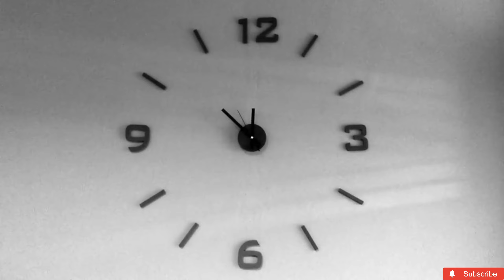கர்மபாய்: ஒரு குழந்தையின் தூய பக்தியின் கதை| அவள் கையால் சமைத்த உணவுக்காக கடவுளே காத்திருந்தார்god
Can God's love be felt? Does God reciprocate with us? Does God accept the food which we offer to him with love?

Here is a beautiful example of a little innocent girl whose bhakti and love for God attracted God and forced him to exchange loving relationships of being her son.

*** PLEASE LIKE SHARE AND SUBSCRIBE THE CHANNEL FOR MORE AMAZING CONTENTS *** [The channel aims to convey the message of Santana Dharma through stories from Puranas( Garuda, Skanda, Padma etc.), Ramayana, Mahabharata, Vedas, Scriptures and other religious texts to create awareness.]
All information, stories and everything shared in the videos of the BELLNECK’S CURIOSITY Channel is based on information collected from various sources like books, newspapers and the internet. The BELLNECK’S CURIOSITY does not create or claim authenticity of any of the information provided in this channel. The videos are for teaching purposes. It is not transformative in nature.